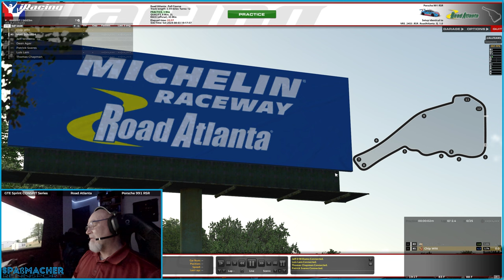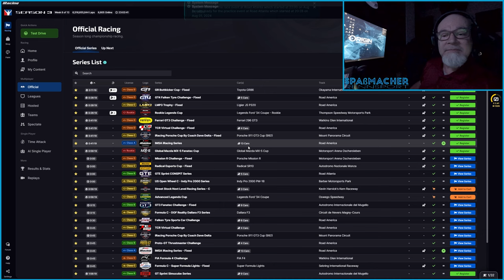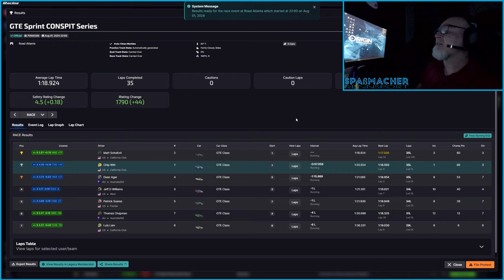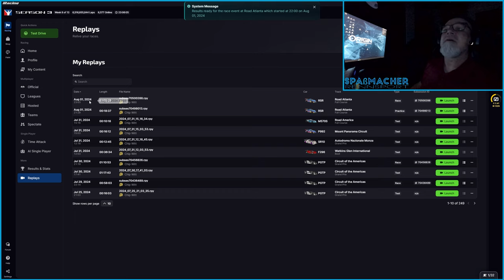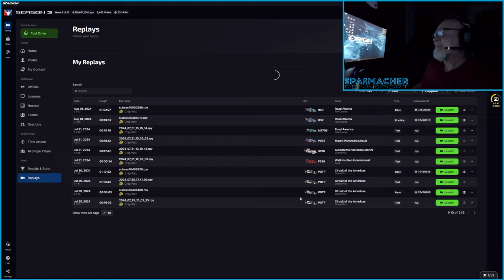GTEs at Road Atlanta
iRacing Season 3 Week 8 - GTE Sprint CONSPIT Series at Road Atlanta.